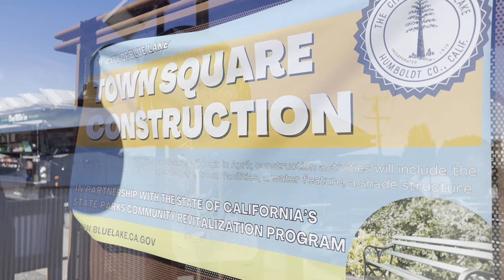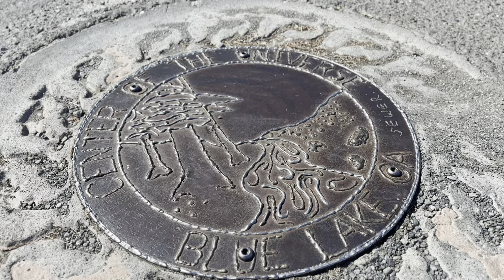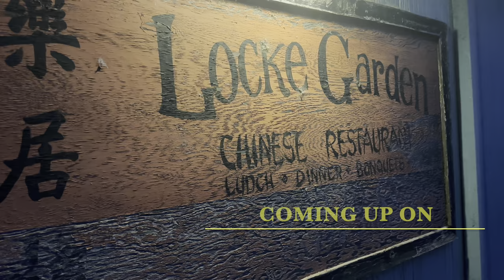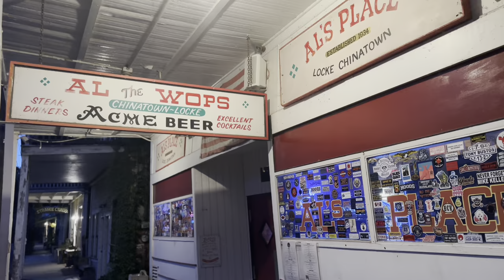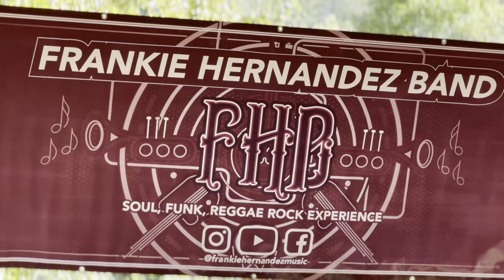I Could NOT Leave Blue Lake! California the Parts Unknown! My Homage, a Soliloquy if You Will!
I find myself having difficulty leaving this lovely place known as Blue Lake, California and the Center of the Universe! So, here’s my swan song, my homage, a soliloquy if you will, to the town of Blue Lake, CA! Much Love!

Frankie Hernandez Band